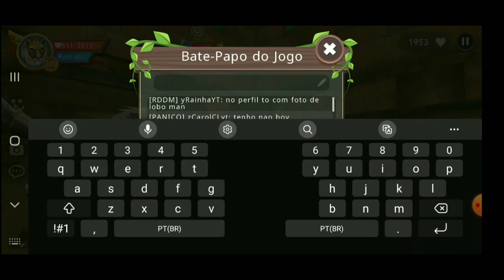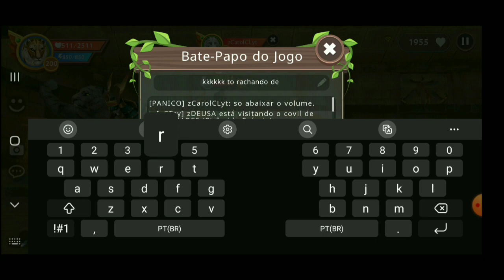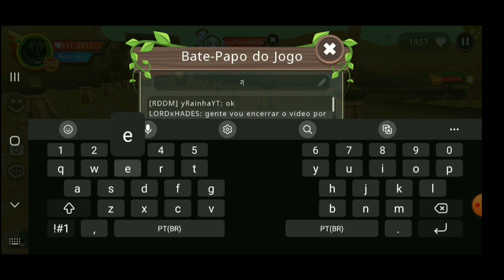[WildCraft] - Festa do Covil doida com inscritos PT2 - ft @Cacau.cl00 & @RainhaYT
Aqui compartilho momentos de zuera e papos aleatorios com os meu amigos kkkk, espero que gostem do vídeo, se inscrevam no canal deixe seu like ative as notificações e compartilhe com seus amigos é nois tamo junto meu povo 🐯✌️